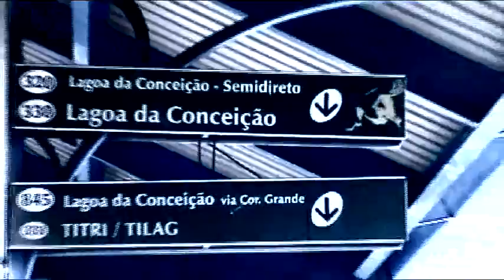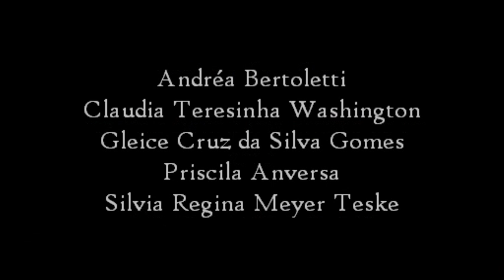ColetivoDança 1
Arte relacional: nos limites do real 2010
Realizado por Andréa Bertoletti, Claudia Teresinha Washington, Gleice Cruz da Silva Gomes, Priscila Anversa, Silvia Regina Meyer Teske.
UDESC/Ceart/PPGAV